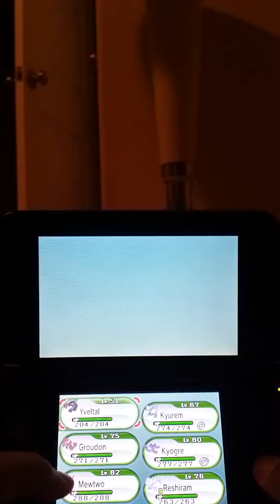I finally caught it . . .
It acually wasn't that hard.